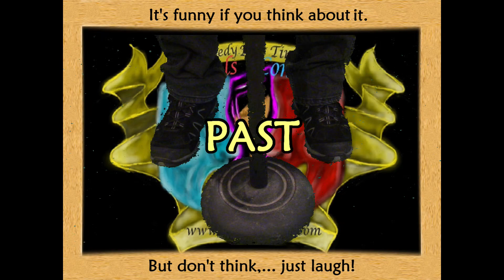Done Way Past Funny Ep 85 Allison Dyen Pt 5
Welcome to "Done Way Past Funny". The show where we get to look at seasoned comedians' early works before the comedians are seasoned and then we sit and discuss the set as well as other comedy related things. Your Host GD Fenderson.